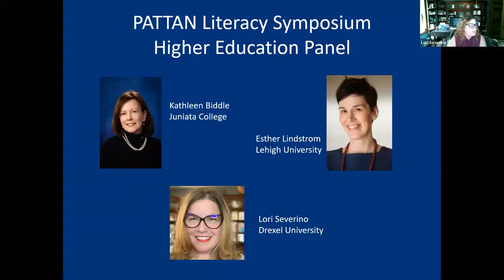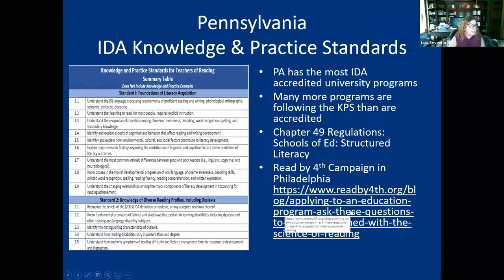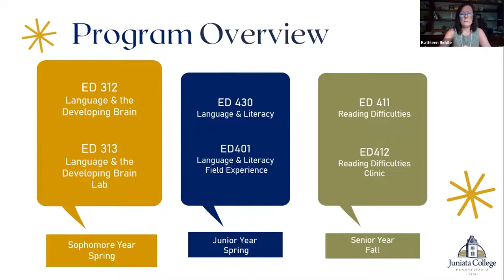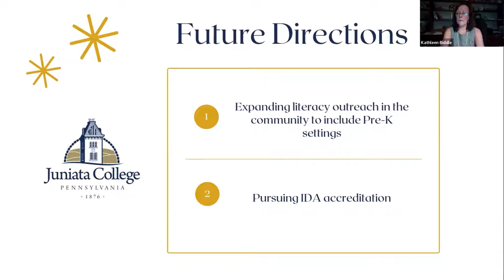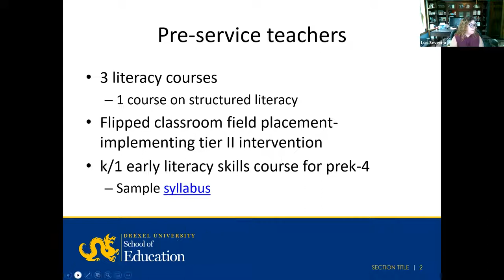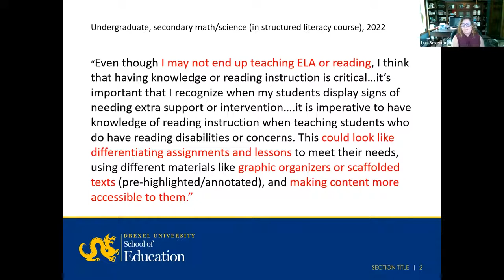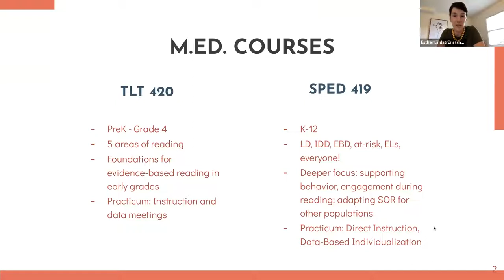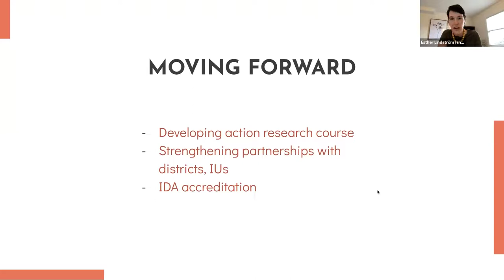06. Advancing the Science of Reading in Higher Education | 2022 Literacy Symposium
This session will include a panel of teacher preparation educators who will discuss how they include the Science of Reading and Structured literacy in their programs.

Dr. Lori Severino is Assistant Professor of Special Education at Drexel University, and Co-Founder of Credentials Unlimited. She has a BS In Pk-12 in Special Education and taught in public education for 26 years. She is Level I and Level II certified in the Wilson Reading System. As a Wilson certified trainer, she has trained over 100 teachers. She received the 2019 Floyd G. Hudson Award from the Council for Learning Disabilities for her service in the field. She has presented at over 40 national and international conferences. She is the co-author of the 2020 book, “Using Creativity to Address Dyslexia, Dysgraphia and Dyscalculia: Assessments and Techniques”. Her current research focuses on evidence-based practices for teaching reading, particularly for students with dyslexia.

Dr. Esther Lindström is an Assistant Professor of Special Education at Lehigh University in Bethlehem, PA. Dr. Lindström's research focuses on examining and improving reading instructional practices for students with disabilities, identifying student- and teacher-level factors related to instructional decision-making, and using assessments to systematically identify student needs and individualize intervention. She teaches graduate level coursework in special education and intensive reading intervention.

Kathleen R. Biddle, Ph.D., is a Professor of Education at Juniata College. Dr. Biddle is director of the Rural Outreach and Reading Clinic (ROAR) providing structured literacy interventions for struggling readers in local school districts.  Dr. Biddle received her Ph.D. in Applied Child Development with an emphasis on the neuropsychology of reading development and disability from Tufts University. Immediately after obtaining her doctoral degree, she served as research coordinator for a NICHHD-funded study of reading intervention efficacy at the Tufts University Center for Reading and Language Research. Her research interests continue to include reading development and disability and pre-service teacher training in the science of reading.as well as learning differences, and traumatic brain injury. Dr. Biddle is a Licensed Pennsylvania Psychologist who specializes in assessment and intervention for children with reading and other learning disabilities and acquired brain injuries. In this capacity she has consulted with numerous private and public schools in the Central PA area. In addition, she is a member of the Society for the Scientific Study of Reading (SSSR), Learning Disabilities Association and The International Dyslexia Association (IDA).  Dr. Biddle serves as a board member of the Pennsylvania Branch of International Dyslexia association. She has published and presented extensively on her pre-service teacher training program in the science of reading. During her previous career as a special education teacher, Dr. Biddle worked with children in grades K through 12 with a variety of special needs.